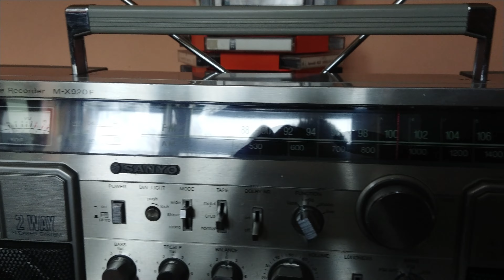Sanyo M-X920F Boombox Ghettoblaster Stereo Radio Cassette Recorder Portable Stereo